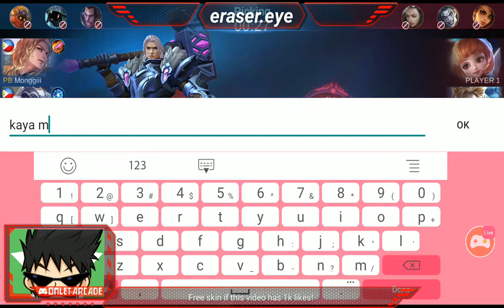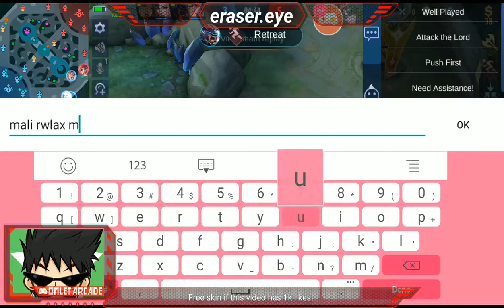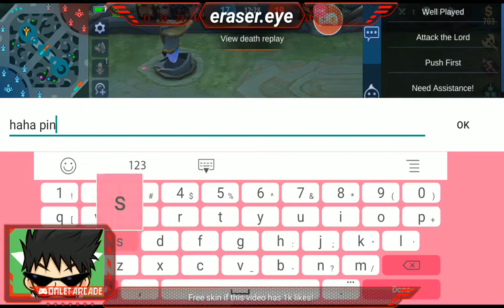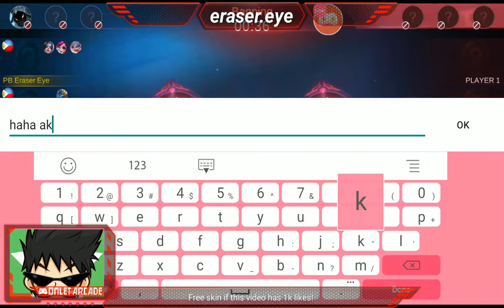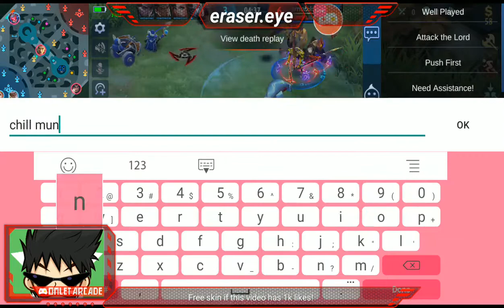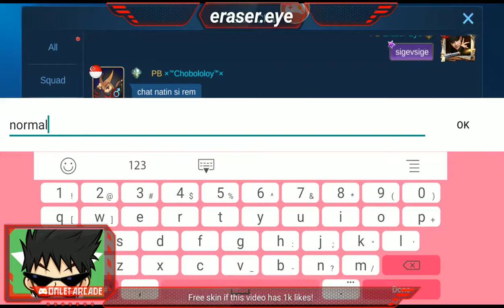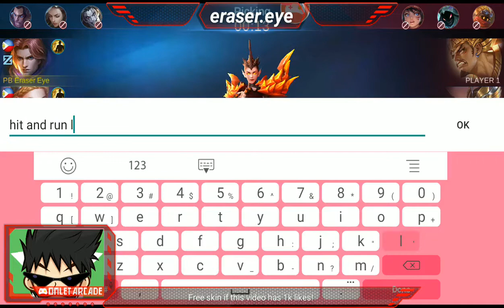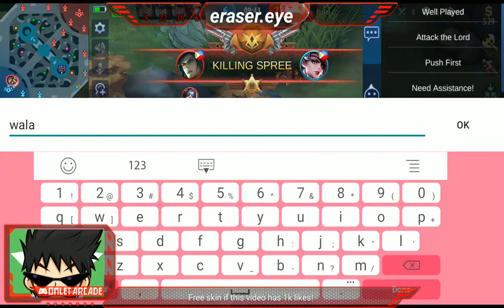Tuesday Rank Gaming ulit tayo! Rank up ba o rank down?